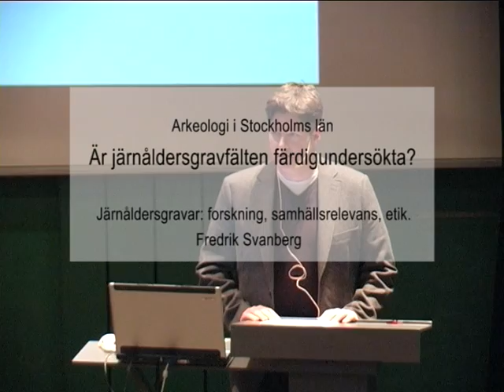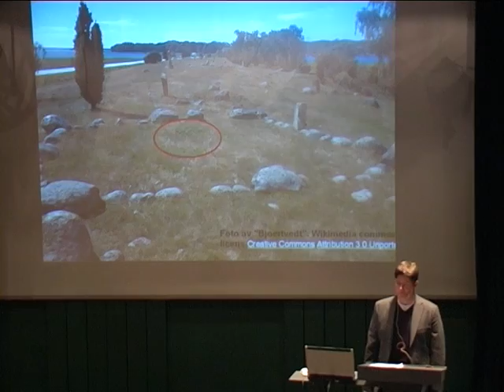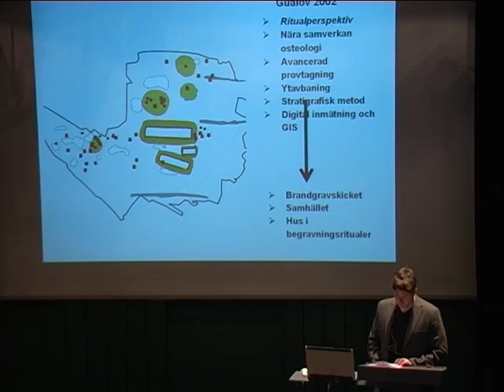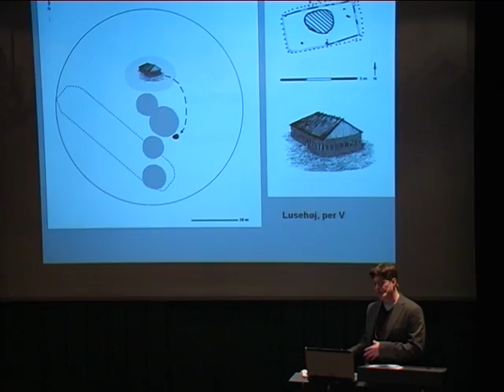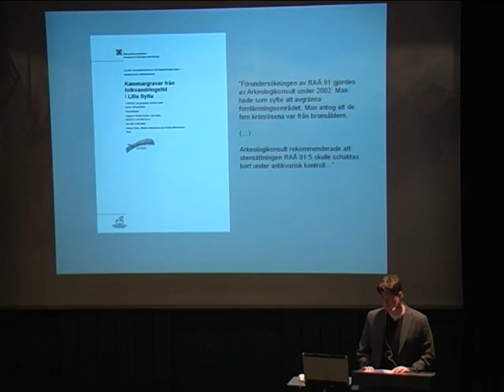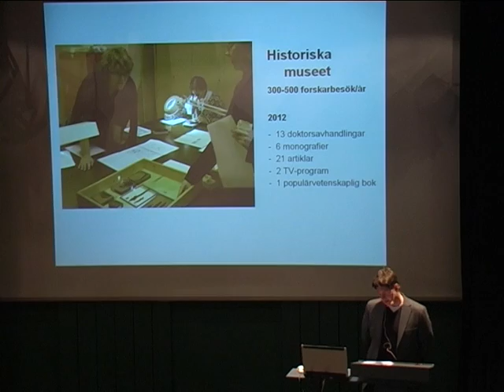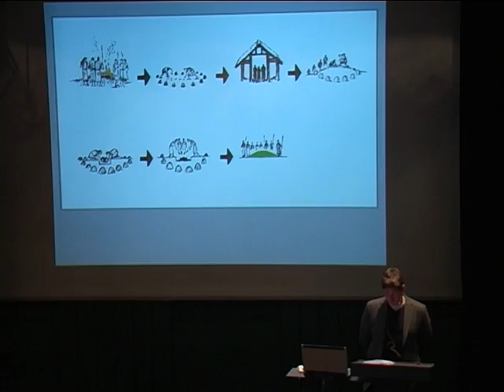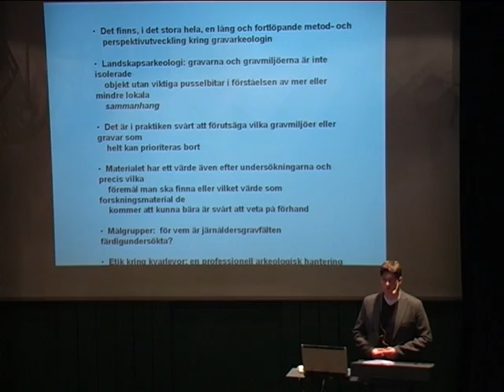Är järnåldersgravarna färdigundersökta? Fredrik Svanberg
Fredrik Svanberg föreläser kring rubriken "Järnåldersgravar: forskning, samhällsrelevans, etik."
Föreläsningen är en del av det arkeologiska seminariet på Stockholms läns museum 2012.